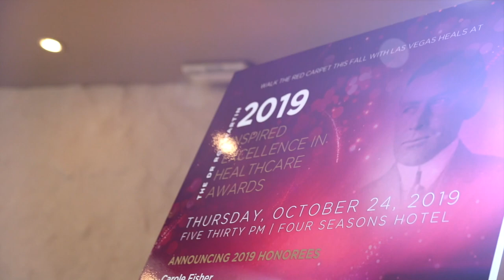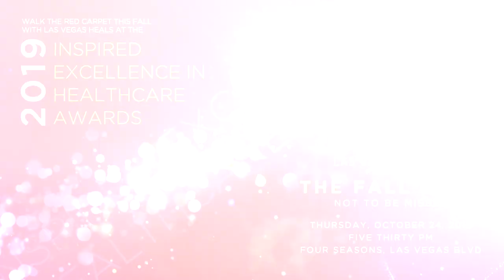Healthy NV Project at The Hamptons inside Tivoli Village | Las Vegas HEALS August 2019